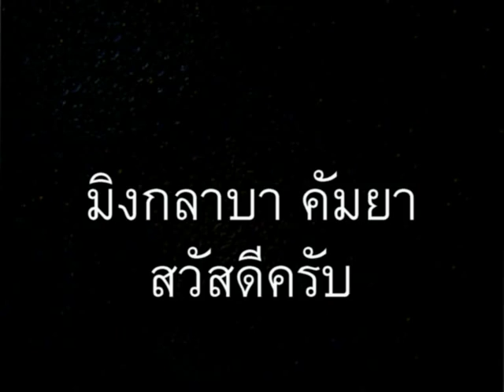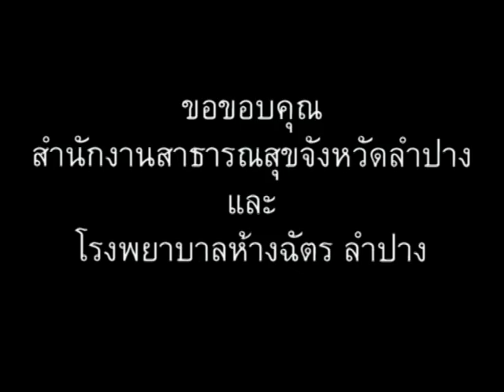ภาษาพม่า ตอน51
ภาษาพม่า (เมียนมา) ตอน 51 - น้ำร้อน น้ำอุ่น // 'Learn Myanmar' series for Thai speakers. CC: BY-NC-SA // ภาษาพม่าเรียง "ประธาน+กรรม+กริยา", คำขยายส่วนใหญ่ ใส่ไว้ข้างหน้า // ไวยากรณ์พม่าคล้ายภาษาญี่ปุ่น และมักจะมีอะไรที่ตรงข้ามกับภาษาไทยเป็นส่วนใหญ่